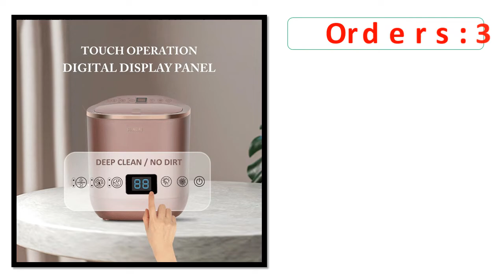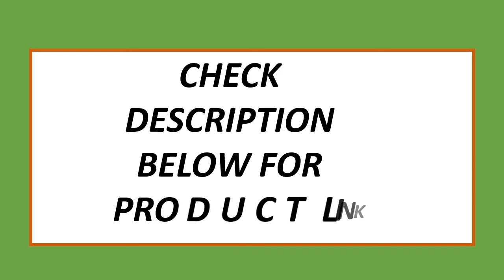Top 5 Best Portable Washing Machine On 2022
5.Chigo 2.0KG small mini automatic washing machine desktop high temperature cooking, disinfection, dehydration

4.YOUPIN Suanglng Portable Washing Machine Underwear Socks Cleaning Machine Mini Baby Clothes Panties Washing Machines

3.7.0 Kg Single Drum Single Cylinder Mini Washing Machine with Dehydration Semi-automatic Washing

2.Household Small Semi-automatic Shoe Brush and Laundry Dual-purpose Washing Machine Mini Electric Washer Home 220V Machines

1.220V Mini Shoe Washing Machine Home Smart Shoe Washing Machine Strong Semi-automatic Washer